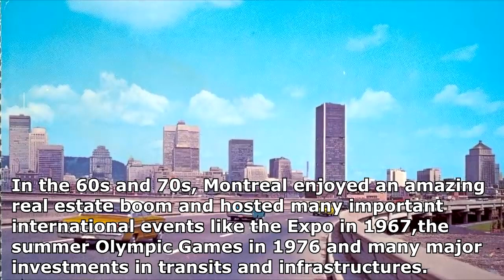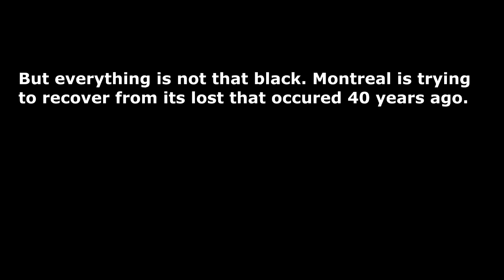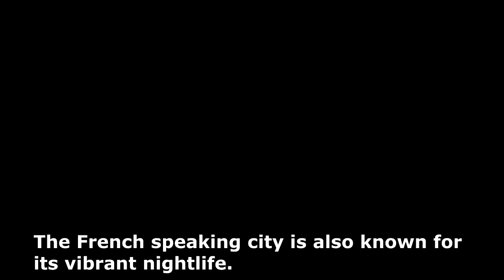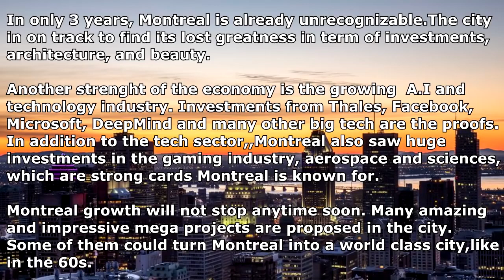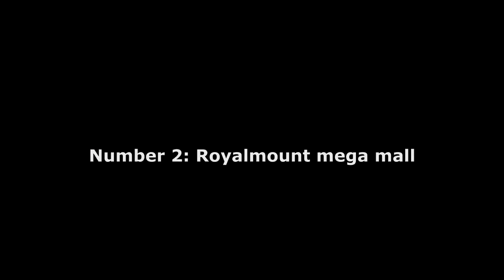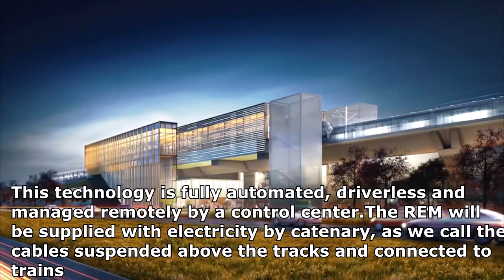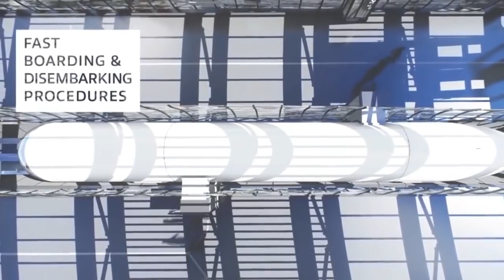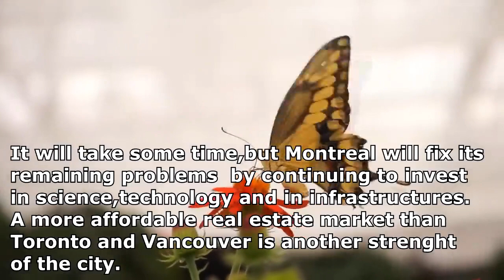Future Montreal City 2030: Canada's Most Beautiful City (DOCUMENTARY #6)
When we think to about a canadian city,we thinkl mostly about Toronto or Vancouver. But Montreal rarely comes to our mind. It,s because Monrtreal is not known to be a powerful city like Toronto. Did you know that once upon a time,Montreal was the most powerful economical city in Canada. But the sepraratism movement from Quebecers destroyed the economy of the city. Montreal is also known for the NHL team : Les canadiens de Montréal. Montreal is the most populous municipality in the Canadian province of Quebec and the second-most populous municipality in Canada. Montreal's metropolitan area had a population of 4,098,927 Montreal's economy In four of the past eight months, the regional unemployment rate has been below six per cent — something that has never happened It’s not just that fewer Montrealers are actively looking for work. The regional gross domestic product (GDP), the strongest indicator of economic health, rose by 3.5 per cent in 2017. And while foreign direct investment across Canada declined in 2017, it was up 50 per cent in the Montreal region, reaching more than $2 billion. For the first time in decades, Montreal’s economy is hot. Montreal continues to establish itself as a worldwide leader in A.I/Tech and has been called the Silicon Valley of the north. Investments from Thales, Facebook, Microsoft, DeepMind and so forth. In addition to A.I/Tech, Montreal also saw huge investments in the gaming industry, aerospace and sciences, which are strong cards Montreal is known for. Montreal is also a higher education city, which plays a key role in investments from companies and universities. The future is bright for Montreal, and we have and will become a world leader in tech, health, aerospace and green energies. Tourism With the 375th anniversary, low Canadian dollar and more global recognition, Montreal has hit the highest number of tourists since Expo 67, with 11.2 million tourists visiting this beautiful city in 2017. Here are Montreal's future mega projects that will change the city. 1- Skyscrapers and building: Montreal is building a lot of new and beautiful skyscrapers that will change Montreal's skyline forever and for the best. 2- Royalmount mega mall: The Royalmount Centre, a project that would cover 2.5 million square feet — more square footage than all the space in the Empire State Building — was unveiled Monday afternoon. The project's promoter says the centre will cater to everyone. It will feature an entertainment venue, restaurants, stores and businesses. The plans also include multiple entrances and exits, away from the highways. There would also be a shuttle service on site, linking people to the future light rail system and the Trudeau International Airport. One of the biggest malls in the world will come to Montreal. 3- Future public transport systems CDPQ Infra, a subsidiary of Caisse de dépôt et placement du Québec, launched construction of the most ambitious electric public transit infrastructure since the Montreal metro 50 years ago. The Réseau électrique métropolitain (REM) is expected to have 27 stations and extend 67 km in the metropolis and its immediate suburbs. His promises are great: he will be active 20 hours a day, from 5 am to 1 am, and could carry up to 150 000 people daily from its first year of operation, according to forecasts of the Caisse de dépôt. If the timetable is respected, the first EMR trains will be put into service in 2021. Montreal is also planning a hyperloop line that will connect Montreal to Toronto in 2030. 4-Airport Montréal-Trudeau expansion The project involves the expansion of the landing stage, the construction of a REM station and the creation of a new terminal. More than 18.2 million passengers passed through Montreal-Trudeau Airport last year, an increase of 9.5%. The first phase, which will run for five years, will cost $ 2.5 billion. That's almost the same amount as it has invested in Montreal-Trudeau over the last 20 years. 5- Nouveau Pont Champlain or new Champlain Bridge Since 2015, a new $4.2 billion bridge, "the new Champlain Bridge" 3, bearing the same name, is under construction a few meters downstream from the old one. It was to be completed in 2018, but the opening is scheduled for no later than June 2019. It will replace the current bridge. Montreal has found back its lost greatness.